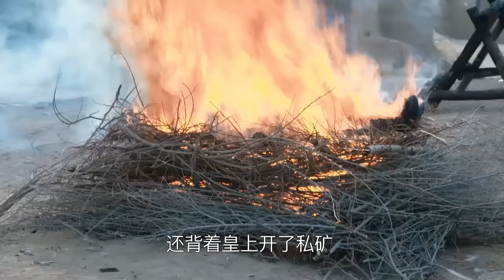功夫武俠電影 ！惡人要處決小和尚，怎料小和尚掙脫繩後秒殺全場 ⚔️ 武俠 | Kung Fu